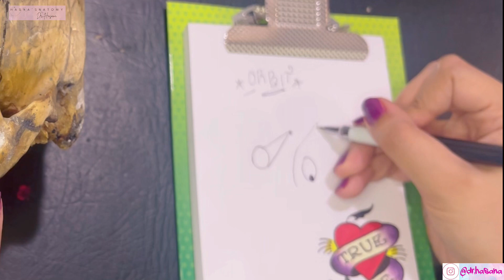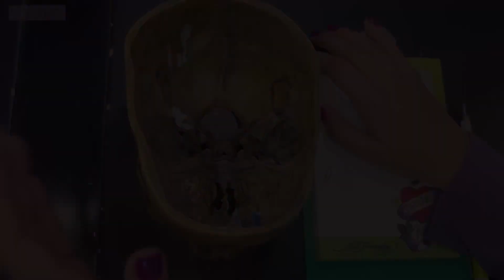Orbit Anatomy | Boundaries and Contents | 3D anatomy tutorial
Best and easy explanation of head and neck anatomy concepts

🫀For 3D crash course human anatomy, you have come to the right place. I focus on concept & my aim is to make it as smooth as possible. My videos are aimed to help you top your exams.